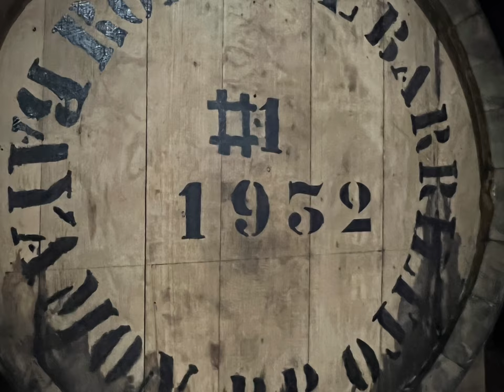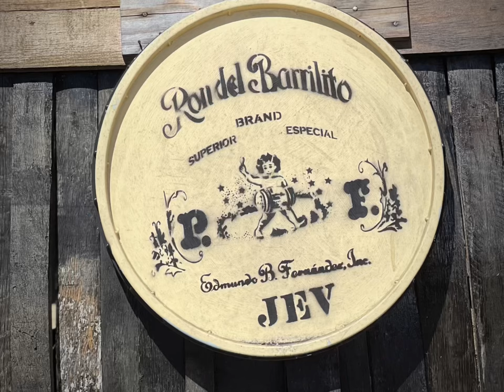Ron del Barrilito Distillery - Puerto Rico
Ron del Barrilito Rum Tour: Puerto Rico’s oldest, most beloved rum…
To me, Barrilito is Puerto Rico’s best, offering a beautifully refined sabor that’s warm and smooth with very little bite.  The 3-star Barrilito is a sipper’s delight, whether enjoyed neat or on the rocks.  It’s aged between six and 10 years in white oak barrels… (though it tastes a bit more mature).
Barrilito’s origins stretch all the way back to 1804.  Fernando Fernández started distilling rum from honey and sugar for his own private enjoyment at his home on the Santa Ana Plantation in Bayamon.  The Plantation had been granted to Fernández in 1797 by the Spanish Monarchy.  This in recognition for his success in battling pirates and foreign invaders.  By 1880, Fernández’s grandson took over the plantation and he sought to share the family rum with the world.  So, he imported a still from Europe and began production using his grandfather’s old recipe with a twist. A unique penchant for aging in barrels formerly used to age Sherry back in Spain.  This was a practice virtually unheard of at the time.  Word spread of the exceptional Fernández rum.  People came from neighboring towns to the Santa Ana Plantation to sample it.  And as the story goes, Fernández would serve his special rum to visitors directly from the barrel… hence the name Ron del Barrilito, or “rum from the barrel.”  They don’t produce very much of it.  Only about 14,000 cases per year (versus 25 million for Bacardi).  And they still blend their rums before aging… another factor that makes them truly unique.  With its long history as a small, independent, family-run business, you can bet that Barrilito has a bunch of other trade secrets tucked away in the dark corners of its ancient operation.  Also tucked away in Santa Ana is one very precious barrel that may never see the light of day… La Doña, aka The Freedom Barrel… the oldest barrel of rum in Puerto Rico.  She lives at the distillery.  This grand lady was barreled in 1952, and has been honeymooning ever since.  At the age of 70 she is the equivalent of 140 whiskey years … (because of the climate) Puerto Rican rum ages quicker.  She is being saved until Puerto Rico becomes an independent Republic, at which time they will share her at City Hall for the people to enjoy.  This was stipulated in the distillery founder’s son’s will.  She is worth in the millions…
So, will the United States ever oblige and grant Puerto Rico its independence?…  personally, I doubt it, but if it ever does, now you know where the best party on the island will be… and if it happens in our lifetime, I’ll see you there!
day 4
Don’t wait,
Time flies…